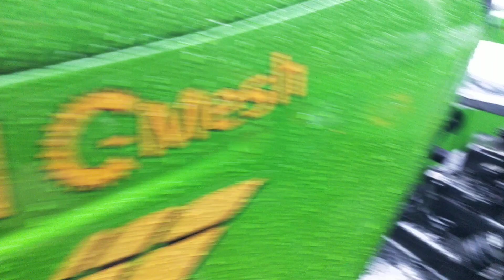क्या है सच्चाई 0 मीटर ट्रैक्टर की आज की वीडियो में पूरी जानकारी।